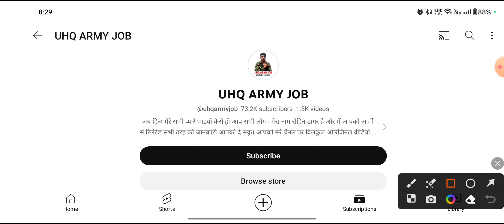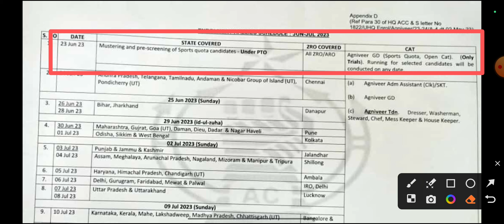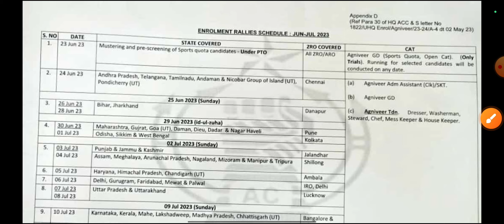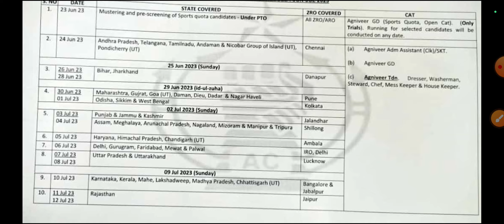Armoured Corps Centre, Ahmednagar Relation Bharti 23 June 2023 | Agniveer Relation Bharti 2023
✅ Latest Agniveer Book Bharti Course Sell 2023